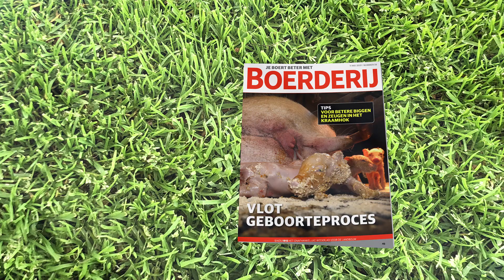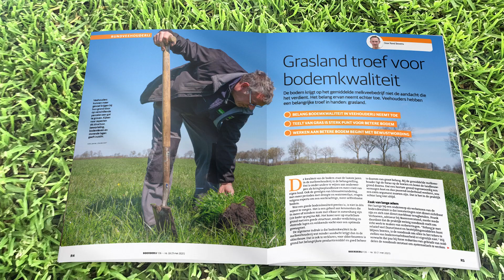Uitgelicht | 'Niet altijd meerprijs bij strokenteelt'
Het concept van strokenteelt wordt vaak gebruikt als voorbeeld van hoe biodiversiteit en landbouw kunnen samengaan. Het systeem is nogal afwijkend, maar inmiddels wordt niet alleen maar meer geroepen 'Het kan niet!'. Hoe het precies zit met strokenteelt, legt redacteur Leo Tholhuijsen uit in deze aflevering van Boerderij Uitgelicht.

|| Online content ||
Gaatjesvloer uitkomst, veel rust en arbeidsgemak